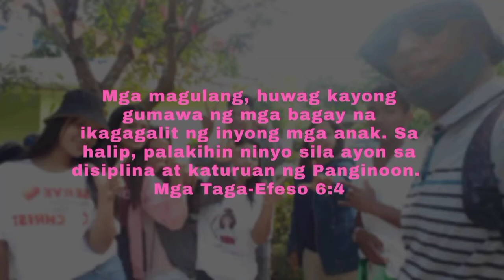YUGTO 96: TATAY-TATAYAN FOR TODAY